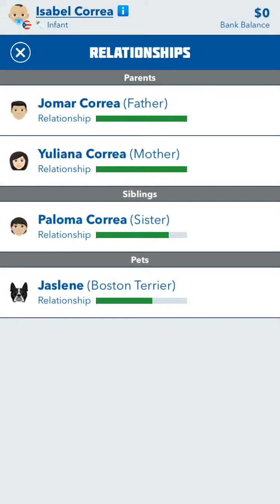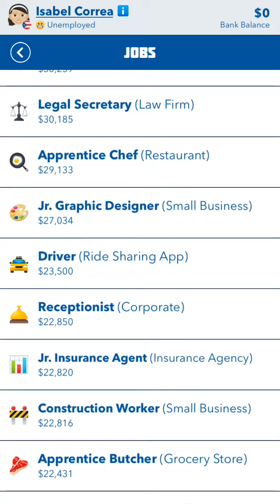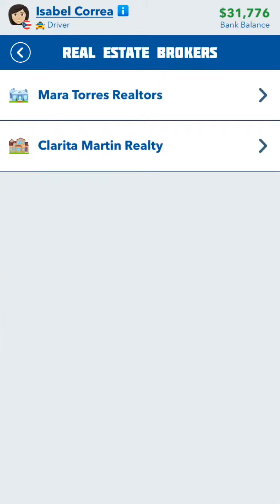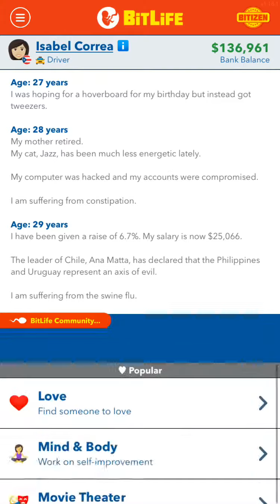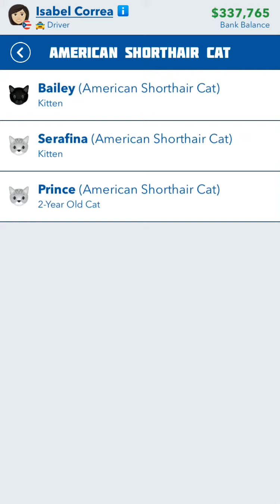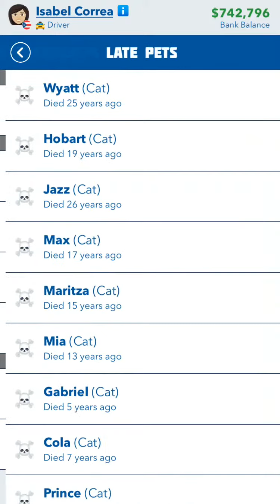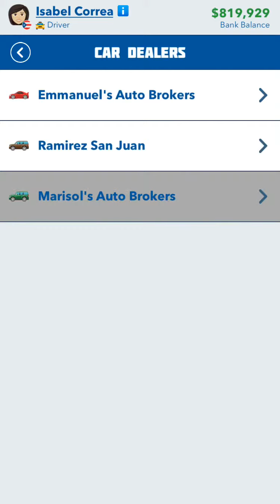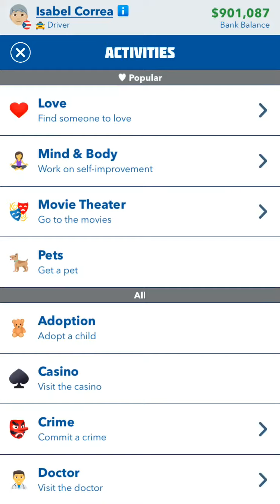HOW IS THIS NOT A CAT LADY | BitLife | Mobile Game